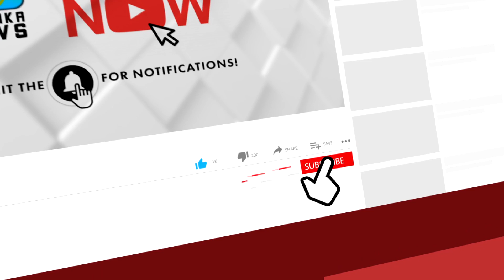ലോക്ക് ഡൗണിൽ ആദിവാസി കുടുംബങ്ങൾക്ക് ആശ്വാസവുമായി കൂത്തുപറമ്പ് ബ്ലോക്ക് പഞ്ചായത്ത്